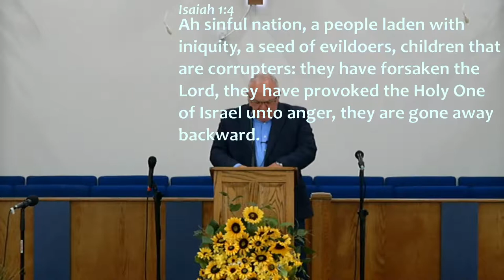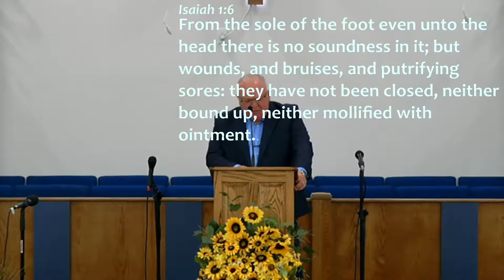NBBF 7JUNE20 PM